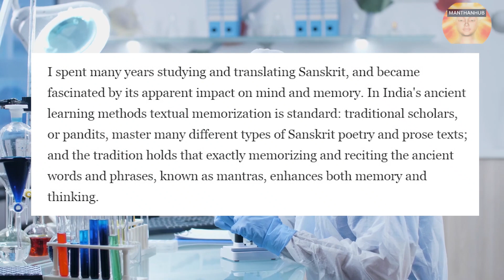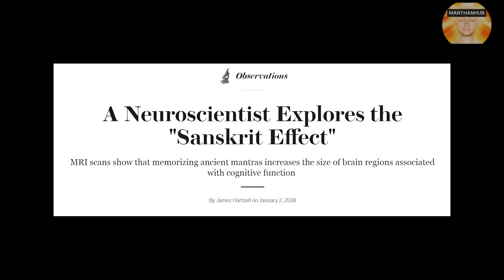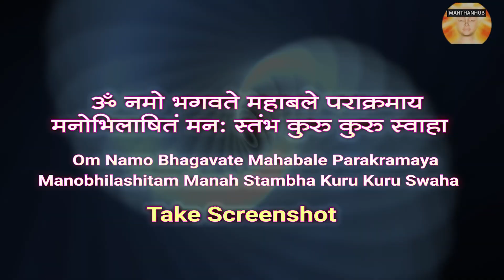Powerful Vedic Mantra For Celibacy/Brahmacharya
Buy Spiritual T-Shirts And Many More

Drink Milk With Vedic Mantra To Increase Luster & Brahmacharya Power

According to Modern Neuroscientist James Hartzell, Vedic Sanskrit Mantra chanting increases our mind and thinking power. Vedic mantra power not only best for mind development but also increases memory power. His research on Brain and Vedic Mantra power reveals that regular chanting of Vedic mantra increases the cognitive power. Bharat is the land of Vedic civilization and Vedic Mantra chanting by people of Bharat is a very common practice since ancient times. Vedic mantra bears many scientific mysteries that have not been discovered so far. However, it can be experienced through mantra chanting and spiritual practice.

Every motivation seems to be futile without brahmacharya. Brahmacharya is a vital part of every motivation. Here we are talking about the biggest motivational mantra of the world, that is “Brahmacharya is Life”. This is not an ordinary sentence rather it can fetch invisible power in you. It can enable you to follow the path of Brahmacharya naturally which earlier seemed to be very difficult.  Let’s watch this video till the end to experience the real motivation “Brahmacharya is life”.
Manthanhub is launching Brain Rewire Audio Session for various aspects of life. Here we bring Brain rewire Audiostudy music for inculcating Will power, Mental Strength, Study Motivation in your subconscious mind. This brain rewire audio session is extremely helpful for brain healing and reprogramming of the subconscious mind with positivity  full-day motivationstudents motivationstudy motivation etc.  This Brain rewire session of manthanhub on will power and mental strength is a positive affirmation method with healing musicstudy music. Manthanhub's brain rewire audio session helps in gathering your shattered life energy to your center of life which finally heals your brain from various weaknesses, bad thoughts, addictions and motivates towards Celibacy & Brahmacharyastudy motivation. This particular brain healing method is used for washing your earlier bad habits and harboring good habits, will power and mental strengthstudy motivation in the subconscious mind which is the power of your Spiritual life. Let's enjoy the manthanhub brain rewire audio session for free. You are recommended to watch all videos on brain rewire, brain healing, healing music, study music etc.
Order and listen to premium Brain Rewire Audio Session For Quick Change
Let’s know some basics of Celibacy or Brahmacharya – We are happy to cover the basic lessons on BrahmacharyaCelibacy, Energy Sublimation, Celibacy benefits. Seminal fluid is the fuel of Sex Energy. Let's know the basics of Semen Power and BrahmacharyaCelibacy so that we may come to a definitive scientific conclusion and also know the power of semen & Brahmacharya and celibacy benefits. Semen is most valuable in the human body. Semen is the nectar of the human body. The power of semen is nothing but the physical, mental and intellectual power of the human. How semen is formed in our body is an amazing thing to know. It is the real motivation to know the facts of Semen Power and BrahmacharyaCelibacy. Brahmacharya practice or Celibacy has no comparison towards a blissful life. BrahmacharyaCelibacy is one of the most beneficial unknown facts. However, people are not aware of the tremendous secret of Vital Energy and BrahmacharyaCelibacy. If we really understand the power of Brahmacharya and Celibacy benefits and Nofap, we will come to know that Vital Fluid is not just for sensual pleasure but it could be transmuted to higher consciousness as Genius People do. In this video, Energy Transmutation has been glorified and some of the significant characteristics of Genius people also have been highlighted particularly. Modern Science Discovered The Secret Of Celibacy, Semen And Brain Health.
Order and listen to premium Brain Rewire Audio Session For Quick Change in LIfe
Join Manthanhub Telegram Channel
https:telegram.meManthanHub 🙌🤝

Read the Article written by Neuroscientist James Hartzell
https:blogs.scientificamerican.comobservationsa-neuroscientist-explores-the-sanskrit-effect

Twitter https:twitter.comManthanHub